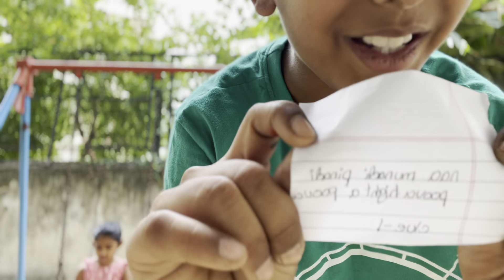Treasure hunt by Ben Albert and MrBeast